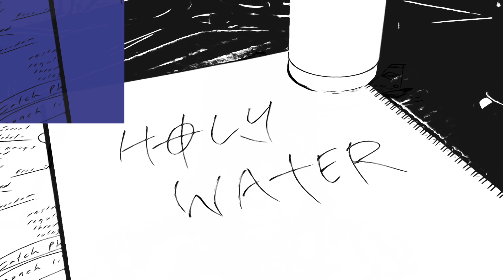NUMINOU5 - HOLY WATER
PART 1 - Holy Water

Holy Water was inspired by other peoples evil. Picking up the pieces is a reference for picking up the leftover pieces after a fight, argument or a seperation. Whats left behind can cause all sorts of trauma as you attempt to breath first, then climb to bring your life back into balance. Wake up, the world is yours...

This is my first official musicvideo . Filmed, edited and produced entirely by myself. I pride my self on originality and creativity. This is Art...

The Song lyrics were also written, recorded, mastered and produced entirely by myself... hard to get help these days... low budget for life... let the essence take hold...

Follow me on this adventure. I promise it will be entertaining!

Written and Produced by NUMINOU5
Beat by Sinima Beats - For Promotional use

For my complete Collection so far featuring 30+ songs produced over various years check out my sound cloud below.